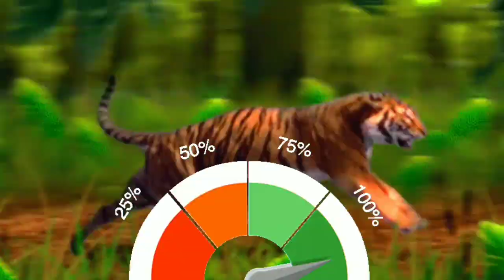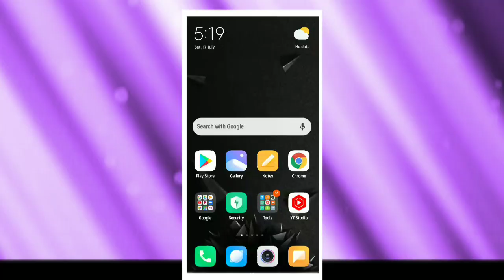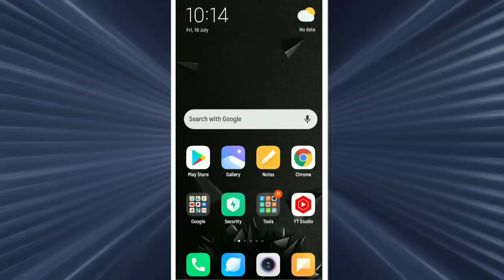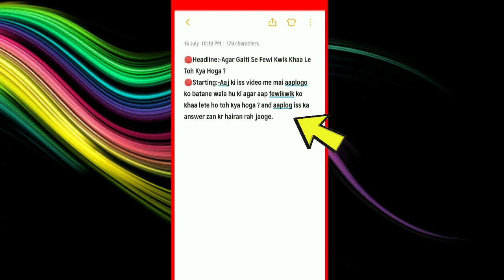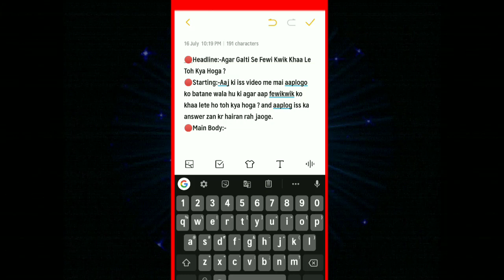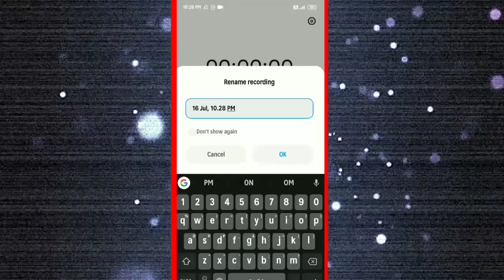Fact videos SCRIPT writing - 5x WatchTime 🔥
QUERIES SOLVED :
How to write script for fact channel
How to write script for facts
Script writing for fact videos
Script writing for fact channel
Script writing for facts video
Script writing for facts channel
Fact video ke liye script kaise banaye
Fact video ke liye script kaise likhe
Script for fact video
How to write script for youtube video
Script writing for youtube videos
How to write a video script
YouTube video ki script kaise likhe

ABOUT THIS VIDEO :
In this video we gonna talk about, how to write a best script for YouTube video.

○ Under 500
○ Under 1,000
○ Under 2,000
○ 1st Future Mic
○ 2nd Future Mic

GEARS ⚙️ I USE :
○ Overhead Stand
○ TWS Earbuds